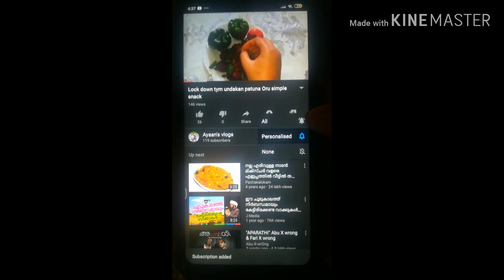റമദാ൯ ക൬ി കുടിചചാലൊ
Jeerakashala rice 1cup
Moong dal 1 cup
Jeera 1/2 table spoon
Water 4 cups
Coconut milk 3 or 4 cups
Turmeric powder 1 tea spoon
Oil 3 table spoon
Onion 1/4